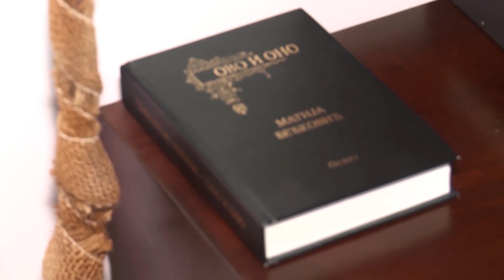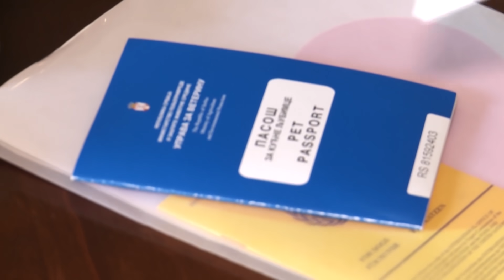Grand News - Marija Serifovic Koncert na stadionu bez publike - (Tv Grand 05.05.2020.)